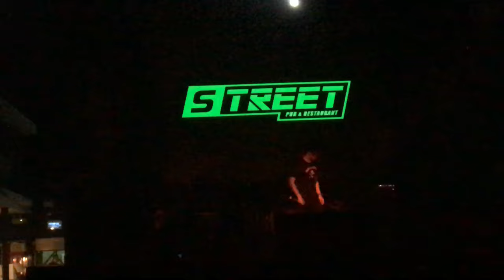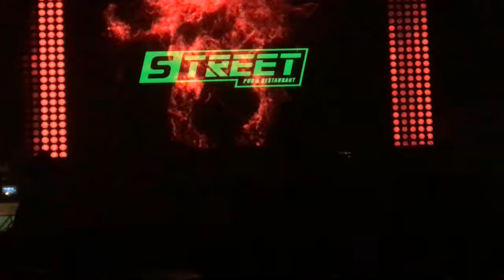วงOver Jump - ไม่มีเธอ @ Street Pub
Guitar :
Lavish Kleincaster
Lavish Hollovish
Lavish XG-1G
Lavish XG-2G
Lavish XG-1S Pink : Pae Syndrome Signature
Lavish PRS
Lavish JL-PW
Lavish LLP Ebony
Lavish SG
Ibanez AX7221
Baracuda ST
Washburn WR120
Baracuda OM-402
Dolse TS-1E
Mclorence Ball
Ibanez RG350MZ
B.C.Rich Virgo
Junior JE112
Epiphone 1966 G-400 PRO TV Silver ( Limited Edition )
Yamaha ERG121U
ibanez Bass
Baracuda Ton Dezember
Ibanez GRGR121EX
Lavish CMRL-W
Squier Vintage Modified Jazz Bass 70
Squier California P-Bass
Squier Vintage Modified Jazz Bass V
Epiphone BASS THUNDERBIRD PRO 5
Mclorence JP100

Effect :
- Valeton Dapper
- Korg AX-3000G
- Boss GT-100
- Boss ME-25
- 8 Note Nightingale 2 Overdrive Pedal
- 8 Note Leon Drive Distortion Pedal
- 8 Note Chrono Tap Delay Pedal
- 8 Note Muscle Booster
- 8 Box Standard Pink Pae CT Signature

- BlackStar HT-Metal
- Boss TU-3